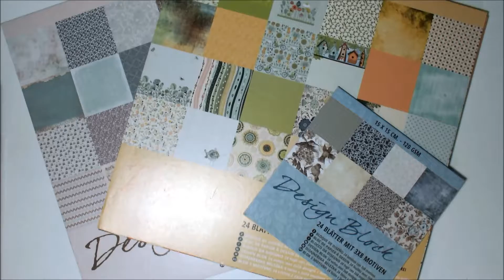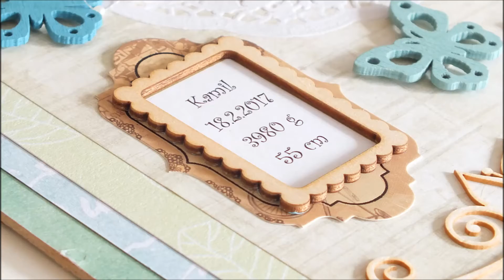It´s a Boy - Kamil (Scrapbook picture)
I became an aunt! It´s a boy and he was named after my father. He would be proud.

Used supplies:
design papers (Tedi)
die cut "It´s a boy" (Wycinanka)
die cut "Floral ornaments" (Wycinanka)
die cut "kočiarik" (Stamperia)
sticky die cut "fotorámik" (Tedi)
paper rosette (Rayher Doily Set)
die cut "tag" (Original Collection, Eno Greeting)
butterflies and flowers (Lidl)
sticky lace (Tedi)

                                    ♥ Suzi ♥